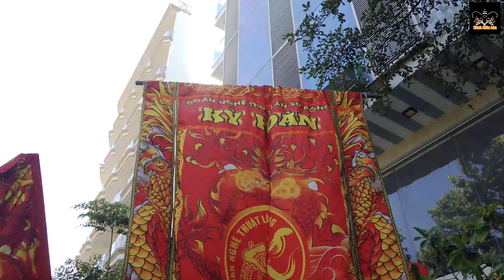2023 - Múa Lân Ông Địa Khai Trương - Đoàn Lân Sư Rồng Kỳ Hoàn Quy Nhơn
💞Đừng quên nhấn like và đăng ký Kênh Múa Lân trên cả hai nền tảng Fanpage Facebook và Youtube Chanel để cập nhật những buổi Live Stream, video và tin tức lân sư rồng mới nhất nhé 🏵🏵🏵
Kênh Múa Lân:
© Bản quyền thuộc về Kênh Múa Lân
© Copyright by Kênh Múa Lân Channel ☞ Do not Reup